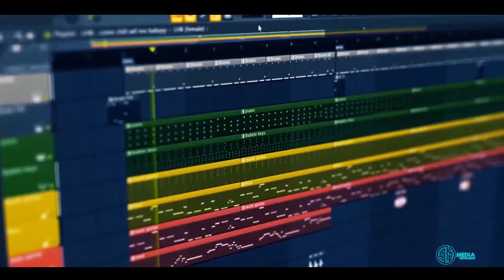Wakunai White Sandy and Rocky Beaches | Bougainville | 2021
It such a great place to be walking on a black and white , rocky beaches while experiencing the cool breeze from the sea . How amazing and blessed it is to have such amazing views, crashing waterfalls and landscape. Wakunai is beautiful